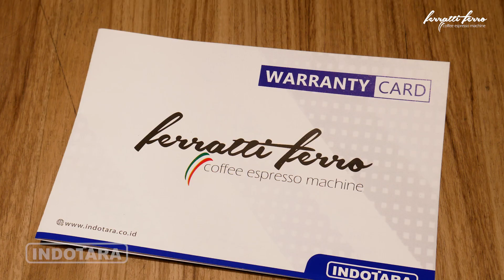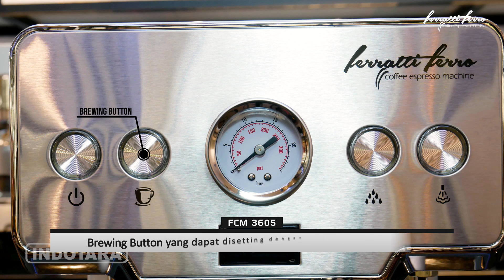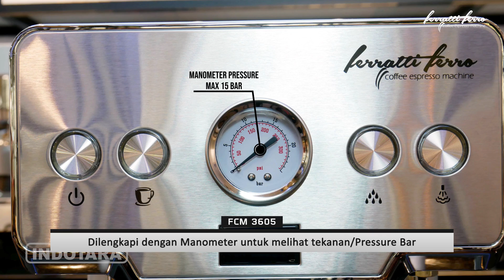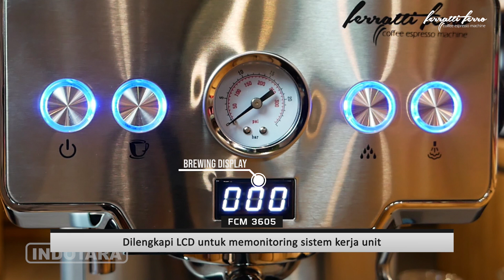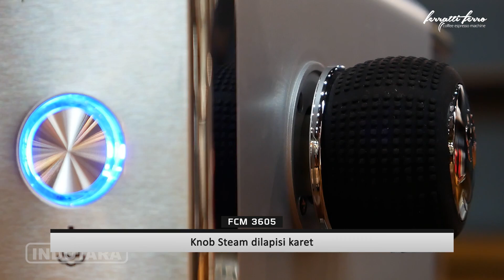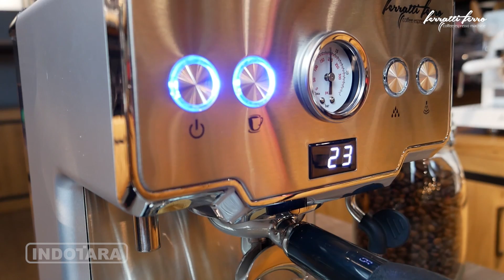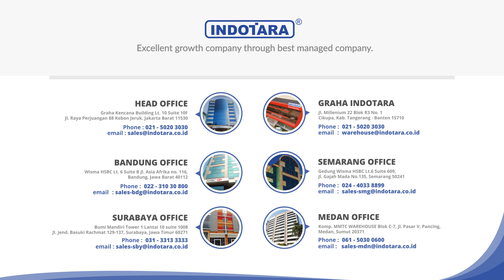ULASAN LENGKAP TENTANG MESIN KOPI ESPRESSO FERRATTI FERRO TIPE FCM-3605, PRODUK BEST SELLER!!!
Mesin kopi ferratti ferro fcm-3605 dengan desain yg elegan dan fungsi utamanya sebagai pembuat minuman kopi, sangat mudah dioperasikan, dengan berbagai fitur yang disematkan pada mesin kopi ini menjadikan mesin kopi ini sebagai salah satu mesin kopi terbaik di Indonesia.

Untuk Informasi lebih lanjut, hubungi kami di :

Headquarter :
PT. INDOTARA PERSADA
50/F, Menara BCA Grand Indonesia

Indotara Showroom :
GRAHA INDOTARA

Singapore Office :
3 Temasek Avenue
Singapore - 039190